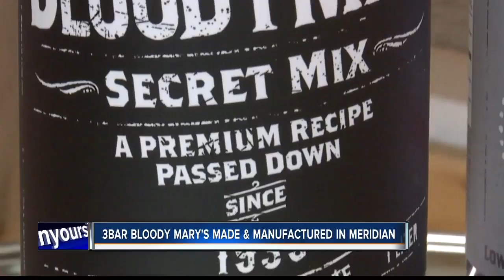Made in Idaho: 3Bar Bloody Mary Mix